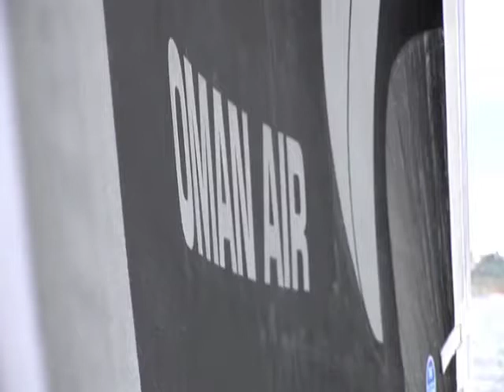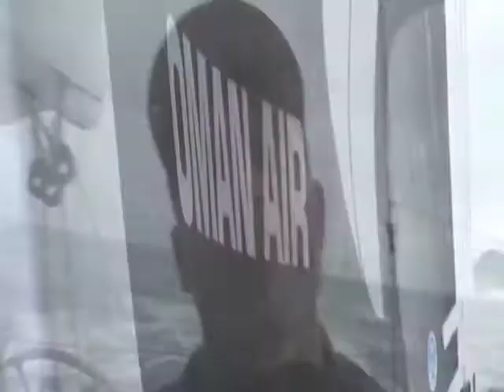oman air majan - 2eme jour de course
Journal de bord vidéo de skipper Sidney Gavignet apres 24h de course